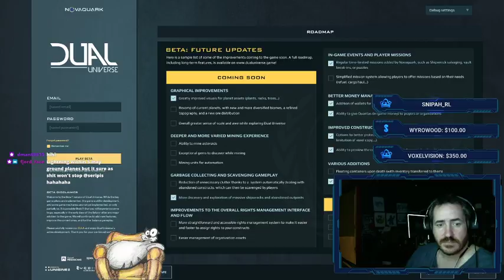XVX Gaming | Tutorials | Dual Universe | Building | Giveaways! | Game Talk | Affiliate